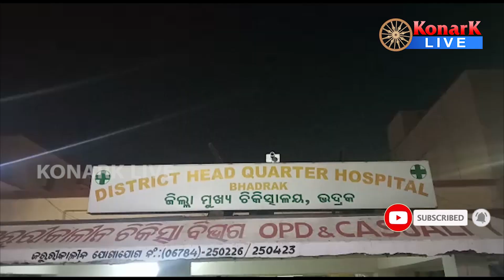ଡମ୍ପର ଧକ୍କାରେ ବାପ ଗୁରୁତର ପୁଅ ଆହତ, ଭଦ୍ରକ